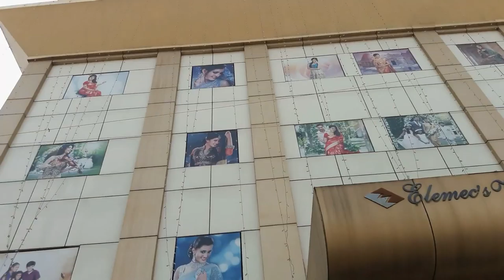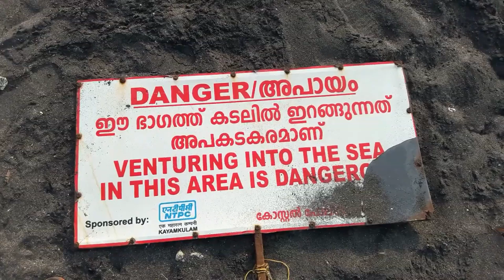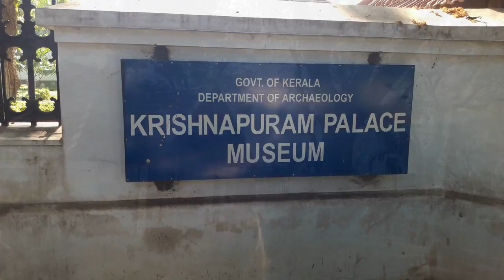Exploring Kayamkulam || The Place of Kerala's Robinhood [Kayamkulam Kochunni]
Kayamkulam is a place in Alappuzha district of Kerala state in the Indian subcontinent. Located on the western coast of India, it was an ancient maritime trading center. One of the largest thermal power plants in Kerala.
Kayamkulam Kochunni (born 1818) was a famed brigand from Kayamkulam, who lived during the early 19th century. He was active in the Central Travancore area in the present-day Kerala state, India. He is said to have stolen from the rich and given to the poor.